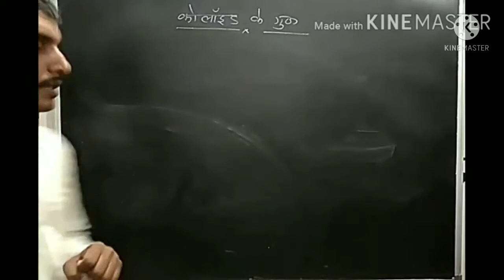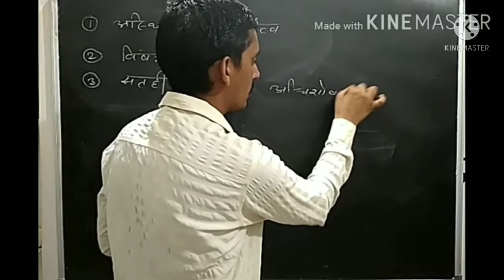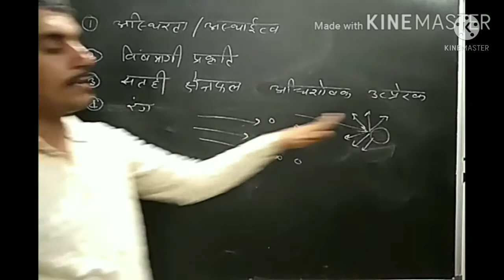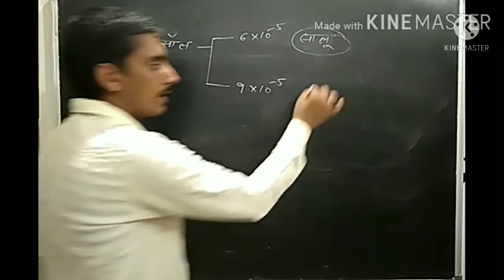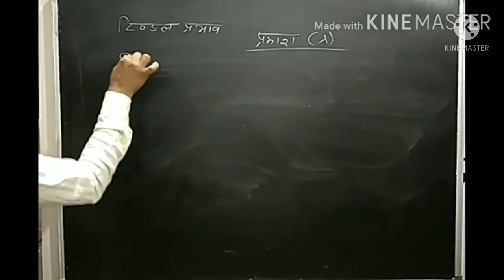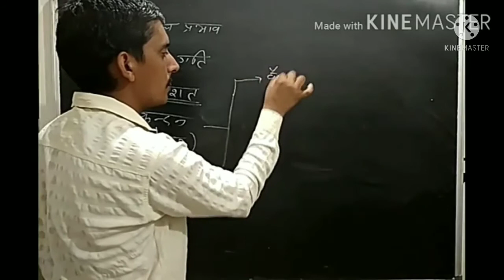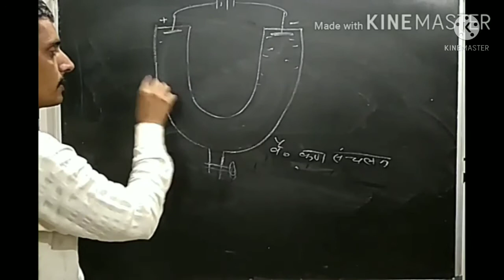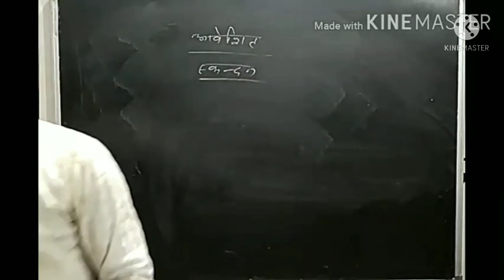Properties_of_colloids filtration tindyl_effect charge कोलॉइड_के_गुण स्कंनदन ब्राउनी_गति विषमांगी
PC_Study_Point

more videos of Surface Chemistry 👉👉👉👉👉👉👉